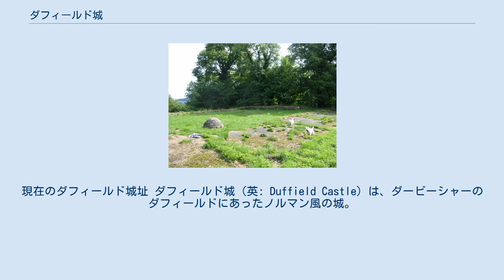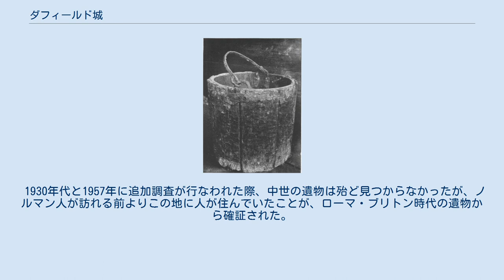ダフィールド城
アンバー・ヴァレー
現在のダフィールド城址 ダフィールド城（英: Duffield Castle）は、ダービーシャーのダフィールドにあったノルマン風の城。
その城址はイギリスの指定記念物とされている。
 ここは岬状に川へ面した険しい岩場で、防御に適した立地となっている。
ここに先史時代から人が住んでいたのか、さらには古代ローマ人が近くの渡し場を守るため駐屯していたのかについては、議論がある。
リツダラム・ワークズワースから来た道案内の護衛隊は、（現在ダービーの一部である）デルベンティオのイックニールド・ストリート（北海へ向かう N 字形の道）に入る際、その渡し場を経由していた。
 しかし、ここではアングロ・サクソン人のものと見られる遺物が発見されている。
これらは何らかの地位にあった人々がここを領していたことを示唆している。
おそらくはシワードという名のサクソン人のセイン（スコットランドの豪族）か、その一族であろう。
古代ローマおよびローマ・ブリトン時代の陶器も多く見つかっており、それらにはローマ様式の瓦も含まれる。
発見された遺物のいくつかはダービー博物館が保管しているが、残りは地元の教会に置かれ、多くが散逸してしまった。
 ヘンリー・ド・フェラーズはウィリアム1世への忠勤に大いに励み、現在のダフィールド・フリスにあたるダービーシャーの領地を1066年ごろ授けられた。
これは後、北はヘッジとショトル、南はタットベリーまで広がった。
彼はタットベリー城を建て、主な居城とした。
また領地の北側を守るため前哨基地が必要となり、ダフィールドにも城を（おそらくは木造で）建てた。
 彼の三男ロバートは、1138年にスコットランドとのスタンダードの戦いで手柄を立て、ダービー伯爵に叙位された。
 ダフィールド城にあったノルマン様式の柱頭 彼の曾孫ウィリアムは1162年に爵位を継いだ。
彼はヘンリー2世の息子たちの反乱に加担し、1173年に城は2つとも破壊された。
 後を継いだウィリアム2世をジョンは寵愛し、ワークズワース、アシュボーンの領地と共に伯爵領を復させた。
のち、ホースレイにあるホーストン城もこれに加えた。
いずれかの時点で、タットベリーとダフィールドの城が（今回は石で）再建された。
次のウィリアム3世も王室と良好な関係を保った。
 次代の7代目にあたるロバートはヘンリー3世に反逆し、タットベリー城は破壊された。
ロバートは寛恕を受けたものの、再び反乱を起こしてチェスターフィールドの戦いに敗れ、1269年に領地を没収され、ダフィールド城も破壊された。
王子のエドマンドが領地を受け継ぎ、ほどなくランカスター伯爵家を創始した。
 城は文字通り、完膚なきまでに破壊された。
石の多くは建材として他所へ持ち去られ、跡は次第に草生す地へ変わっていった。
城があった名残は「キャッスル・オーチャード」（城の果樹園）という地名が留めている。
これは現在、城の土塁の下にある同名の住宅地からヘイゼルウッド通りにかけての一帯で、1885年に再発見された。
 ここで発掘が行なわれた際、ノルマン様式建築のモット・アンド・ベーリーで造られた城が発見された。
その上には一個の岩が乗せられていたが、特筆すべきはその巨大さで、およそ長さ30メートル、幅29メートルあり、ロンドン塔のホワイト・タワーよりわずかに小さいに過ぎない。
 ダフィールド城の井戸から見つかった桶。
現在はダービー博物館所蔵。
 地面は土台がよく分かるよう保存され、1899年にナショナル・トラストへ譲渡された。
これは考古学的記念物としては最も初期のものの一つである。
長年にわたり維持管理は教区会が担っていたが、最近はまたナショナル・トラストが行なうようになった。
 1930年代と1957年に追加調査が行なわれた際、中世の遺物は殆ど見つからなかったが、ノルマン人が訪れる前よりこの地に人が住んでいたことが、ローマ・ブリトン時代の遺物から確証された。
 2001年にブラッドフォード大学はここで地球物理学的調査を行ない、南および東南へはしる構造物を発見し、それらは同時代のものと考えられた。
ナショナル・トラストは追加調査を行なうために必要な基金の設立を現在検討している。